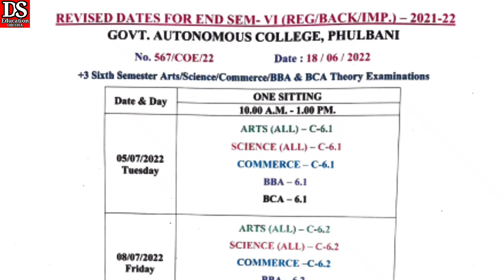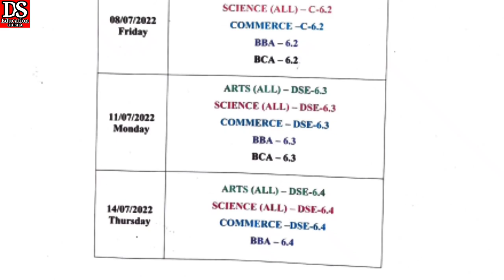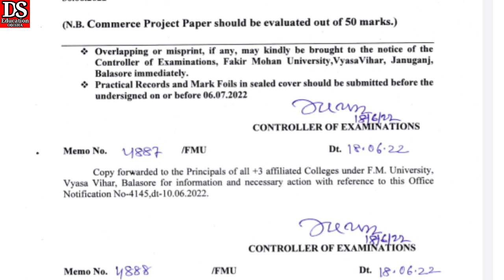ଆସିଲା 6th sem revised program 2022| 6th semester exam date changed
6th semester revised programme 2022
6th semester exam 2022
6th semester exam date 2022
phulbani autonomous college
fm university